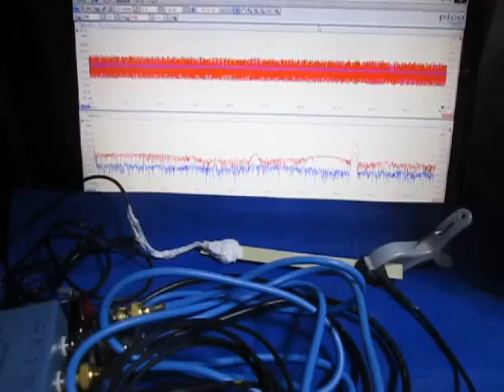超音波システムの発振制御技術 （超音波システム研究所 ultrasonic-labo）